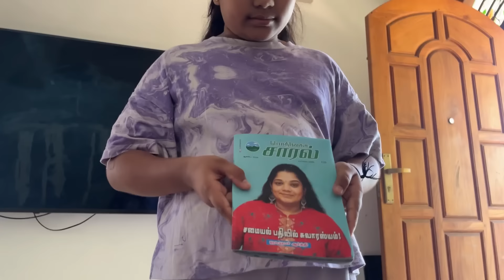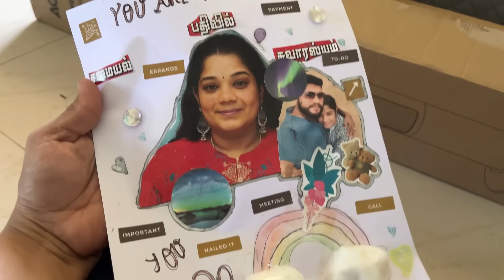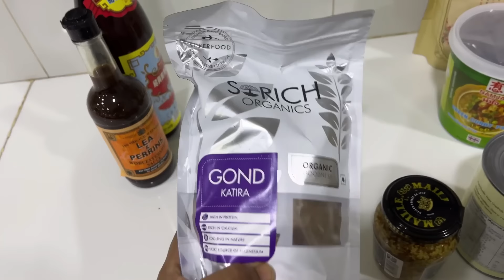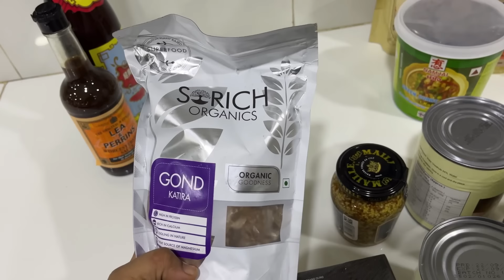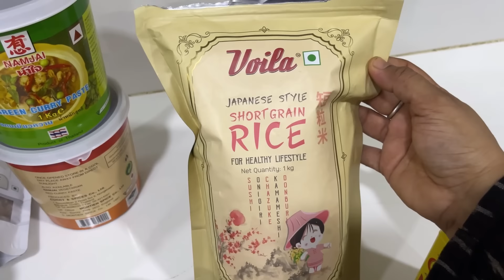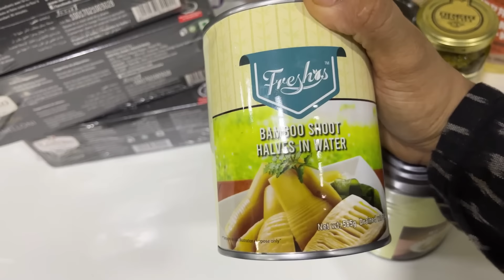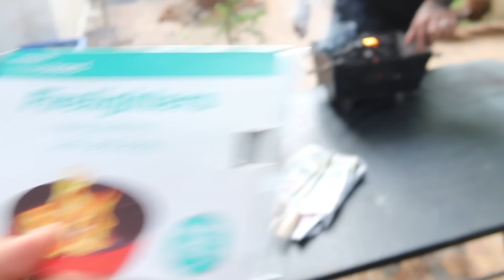Saturday BBQ Party at Home - Featured in Pothigaisaral - I Love Grocery Shopping - Grilled Prawns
Link for Groceries I Bought
Agaro Air Duster
Red curry paste
Green curry paste
Hoisin Sauce
Whole grain mustard
Japanese mirin
Cooking wine
Worcestershire Sauce Bottle
Bamboo shoot
Cannelloni pasta
Kikoman soy sauce
Japanese rice